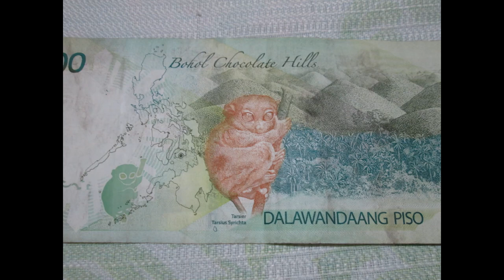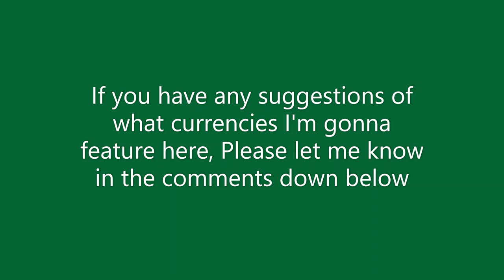200 Philippine Peso Banknote (NGC)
This is an educational video about the 200 Philippine Peso banknote and all you need to know about the details of the banknote.